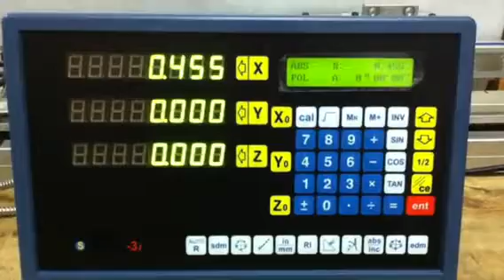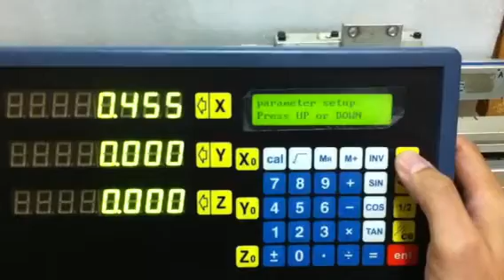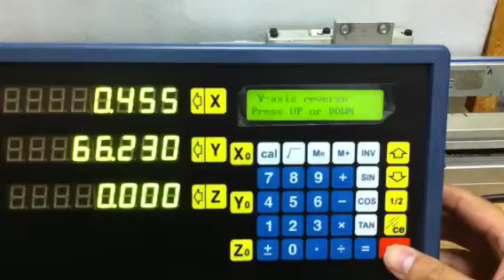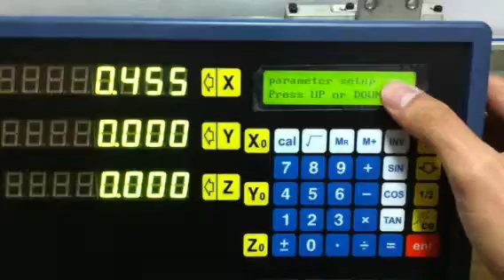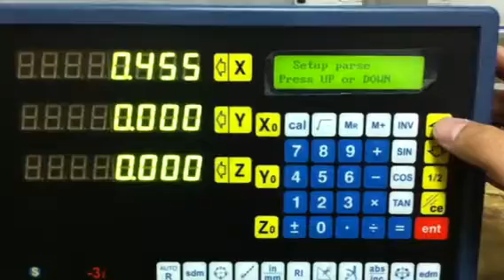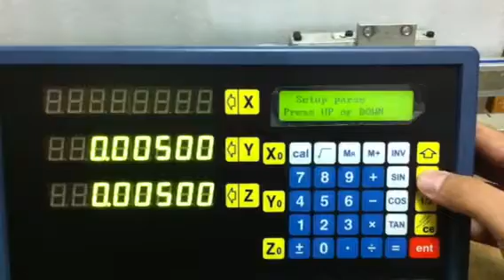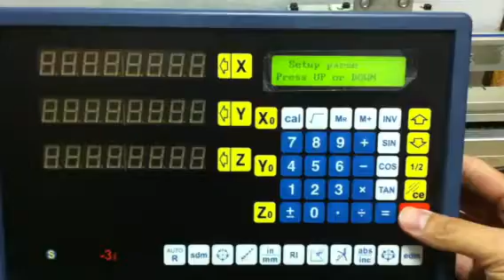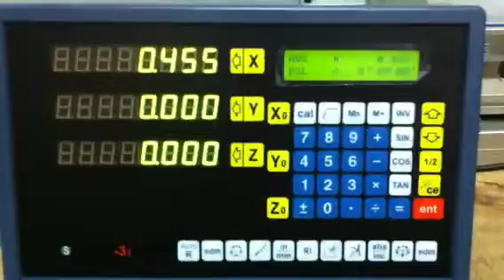TDS-3i DRO Setup - Parameter for resolution and direction - TheDROstore.com mTECH TECH 3i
Setup your DRO easily. Change the counting direction and counting direction. Set the axis to read in diameter format.

TheDROStore.com present the training video for TDS-3i DRO, digital readout for Milling and Lathe machine. Used to replace Fagor, Heidenhain, Newall, Mitutoyo, Sino, Sony, Futaba, Saigon, etc